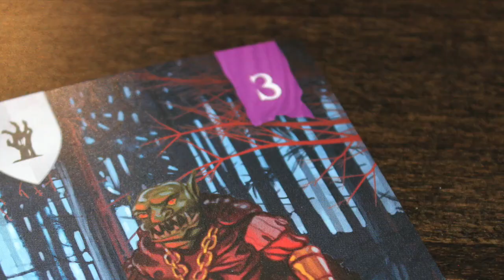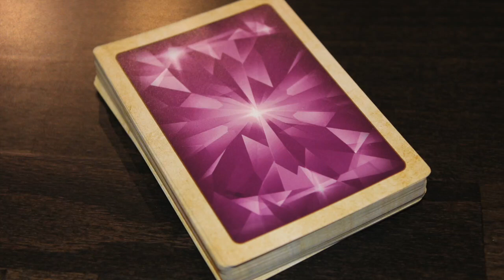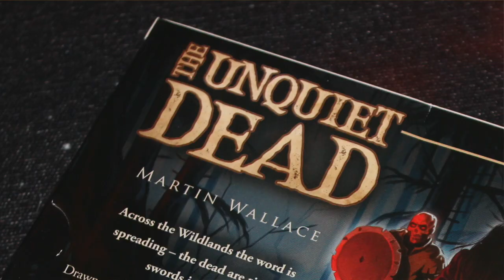TDG: Wildlands: The Unquiet Dead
Don't you hate the noisy living?  Have I got the game expansion for you!  Join Cody as he takes a look at this faction expansion from Osprey Games!